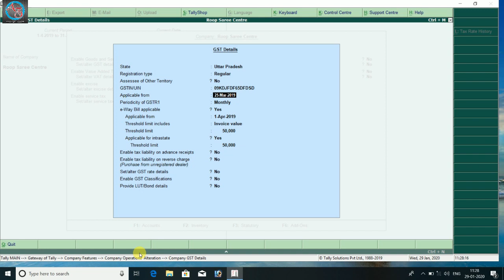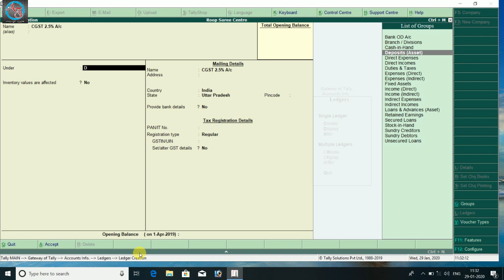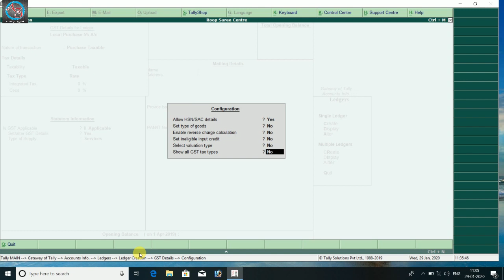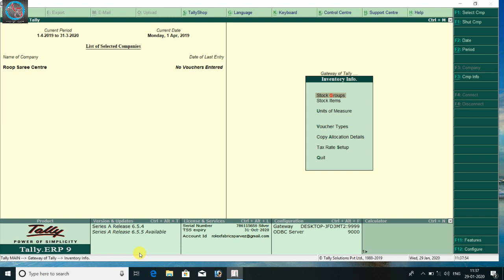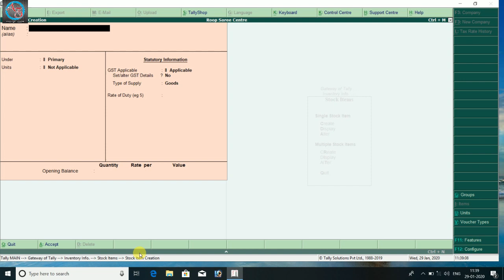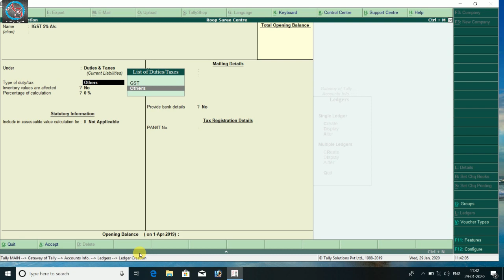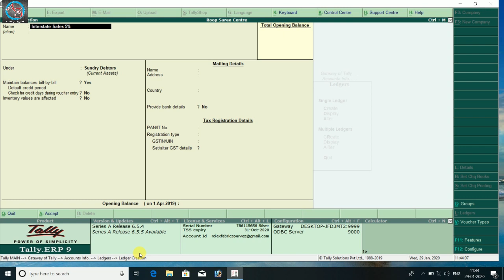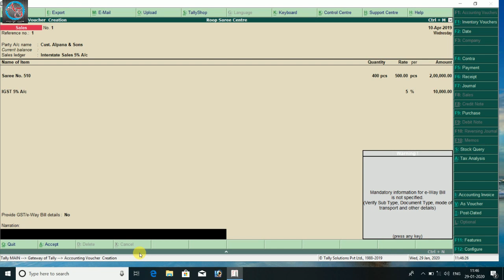Basic GST Setting and Entry in Tally ERP 9 Part-1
Basic GST Setting and Entry in Tally ERP 9

Hi!
This is my fisrt video on GST in Tally ERP 9 although many videos have come on different topics so it is very relevant video to new learners as well as professional. In this video i have taught about how to apply GST Setting and then after entry.